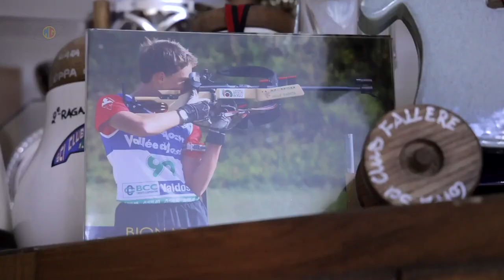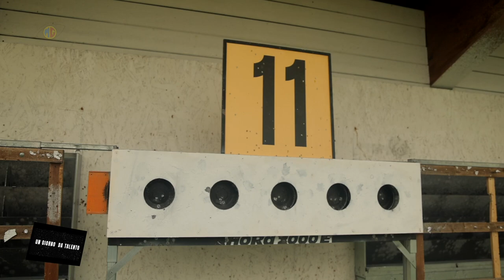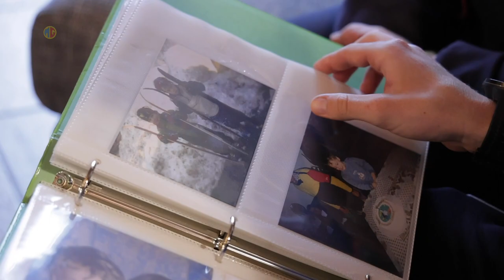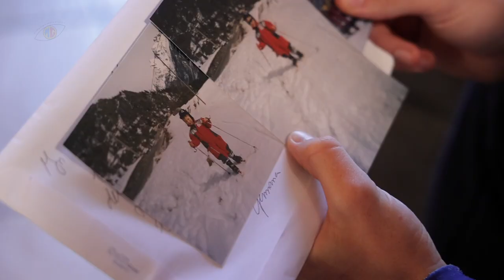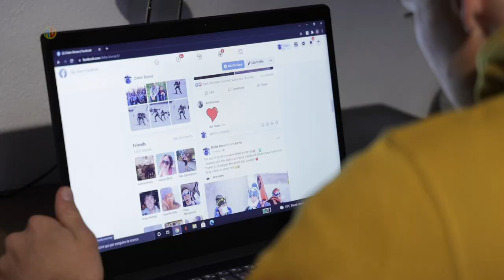Didier Bionaz: il giovane talento del biathlon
Ha da poco conquistato la sua prima medaglia hai Campionati del mondo di Oberstdorf e questa è una sua monografia per la serie "Un giorno da talento" realizzata per la sede regionale Rai della valle d'Aosta.
Buona visione!